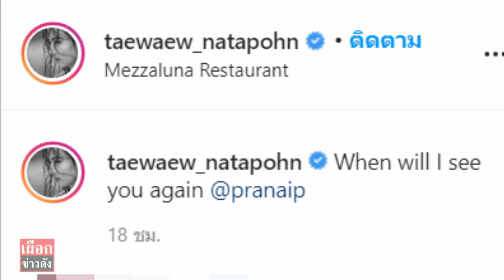แต้ว ณฐพร คร่ำครวญ ส่งลูกอ้อนถึง ไฮโซณัย เมื่อไหร่จะได้เจอกันอีก